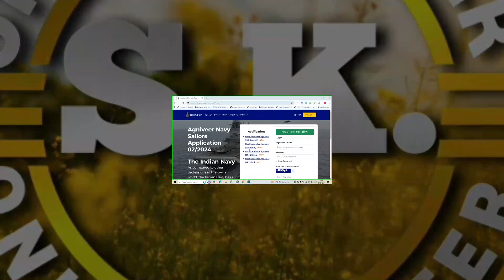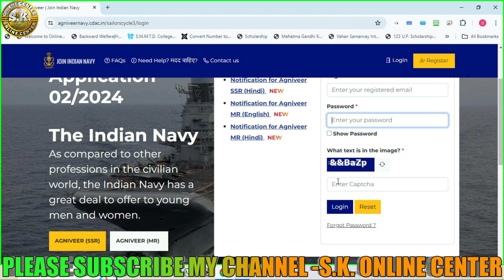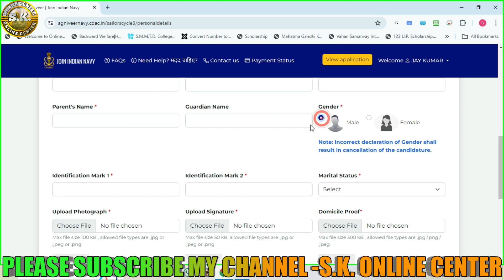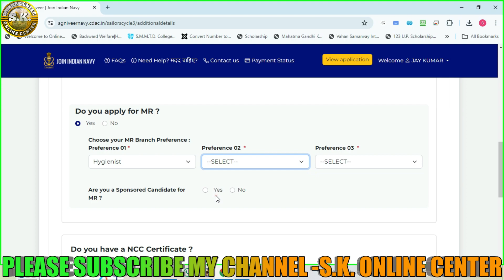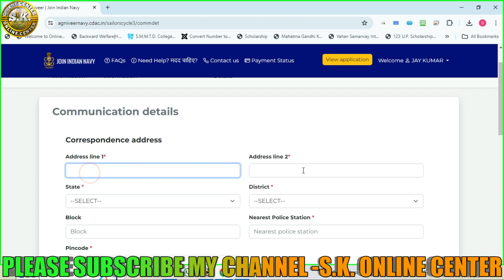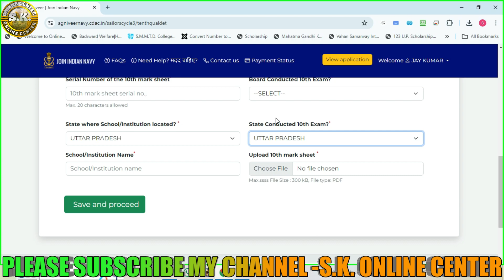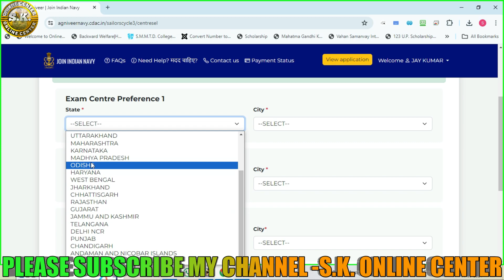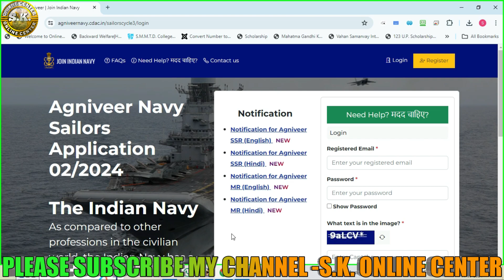NAVY MR Agniveer online Form Fill up 2024 | NAVY SSR Agniveer online Form Fill up 2024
About this Video:-Join Indian Navy Nausena Bharti has relased Under The Recruitment Drive for Agniveer SSR / MR Batch 02/2024. Those candidates who are interested in this Navy Agniveer SSR and MR 02/2024 Batch recruitment Exam can apply online from 13/05/2024 to 27/05/2024. Read the notification for recruitment eligibility, post information, selection procedure, age limit, pay scale and all other information.